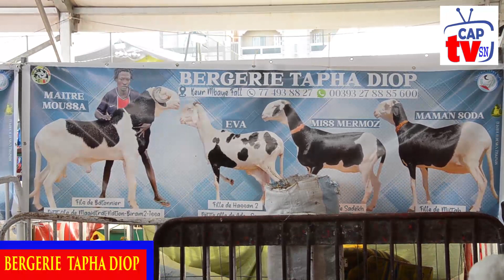BERGERRIE TAPHA DIOP